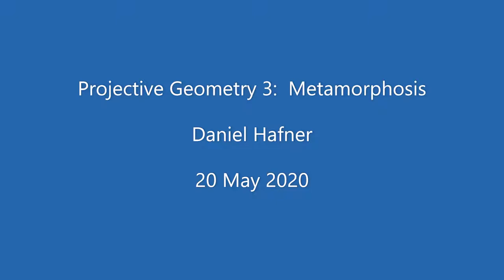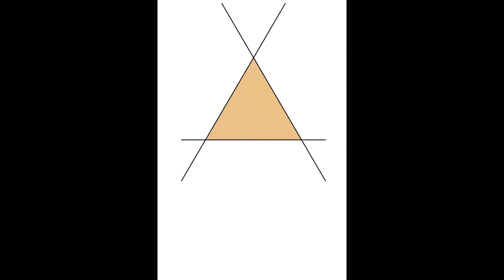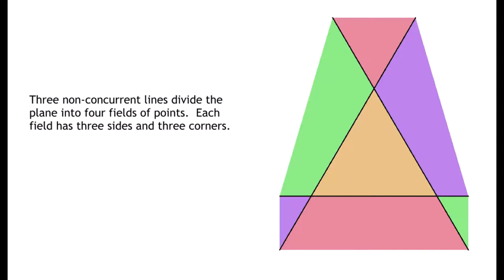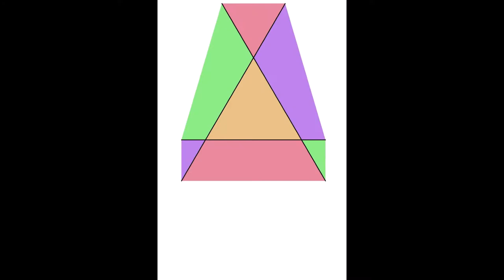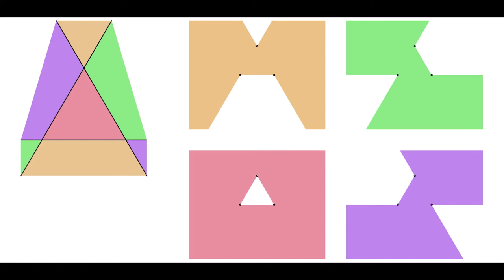Projective Morphology 3: Metamorphosis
Description:  Let's put some shapes through the wringer.  Frequent pausing is recommended.  And you have to be fast with the pause button.

Other topics:  projective geometry, turning inside-out, Umstülpung, transformation, polarity, duality, spatial visualization exercise, line segments and point segments, non-Euclidean geometry, evolution of consciousness, The Philosophy of Spiritual Activity, The Philosophy of Freedom, Rudolf Steiner, George Adams, Olive Whicher, Georg Kaufmann, Georg von Kaufmann